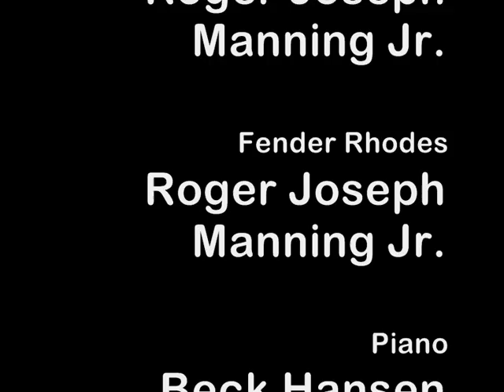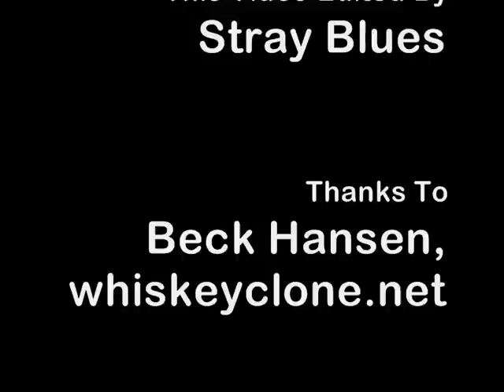Beck - Midnite Vultures (Nicotine and Gravy)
Beck performing "Midnite Vultures" - a b-side from the album of the same name. It was recorded about 1 1/2 years after Midnite Vultures was released, and appeared on the single "Nicotine and Gravy" and the b-side album "Beck."

Lyrics-

Yeah, botox injections
Chemical solvents
Making midnite movies
Contaminated actors living on a farm
Harnessed to a life of protein and equipment
Gristle and grain, soft nights
Every day a reaction to infection

Ahhh...

Manholes and enlightened towers
Walking down imitation streets
Little girls with plastic cameras
And shops full of cold cuts and candy
Hear the trains bisecting the night
Hand grenades in the trash
Medics running from the sun
She borrowed cartilage and wire
Tracing my face with broken hands

Yeah

Ahhh...

Credits-

Vocals: Beck Hansen
Bass: Justin Meldal-Johnsen
Drums: James Gadson
Saxaphone: David Brown
Keyboard: Roger Joseph Manning Jr.
Synthesizer: Roger Joseph Manning Jr.
Fender Rhodes: Roger Joseph Manning Jr.
Piano: Beck Hansen
Organ: Beck Hansen
Electric Guitar: Beck Hansen
Engineer: Tony Hoffer
This Video Edited By: StrayBlues
Thanks To: Beck Hansen, whiskeyclone.net
MMIX